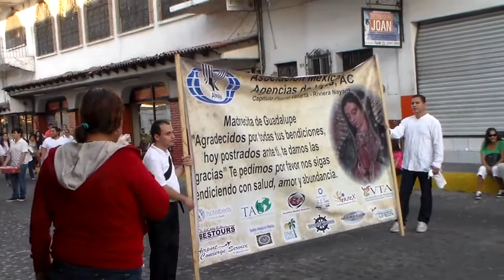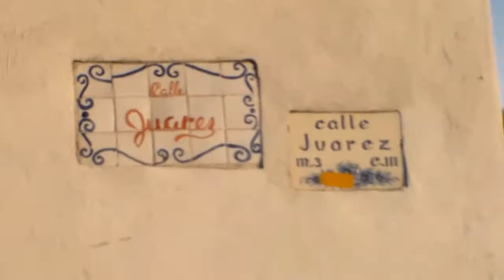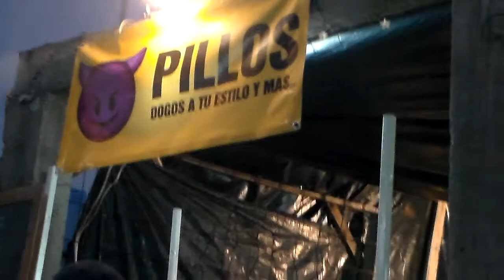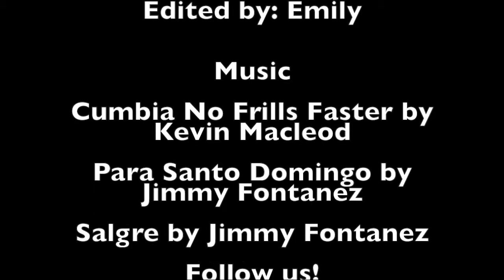Sailing from Scratch #4 - Christmas in Puerto Vallarta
In this episode we head down to Puerto Vallarta after participating in the Baja Haha and check out Christmas in Old Town PV and experience the Our Lady of Guadalupe Festival!